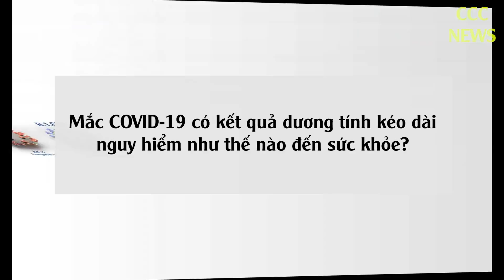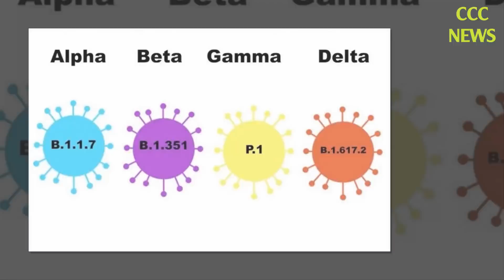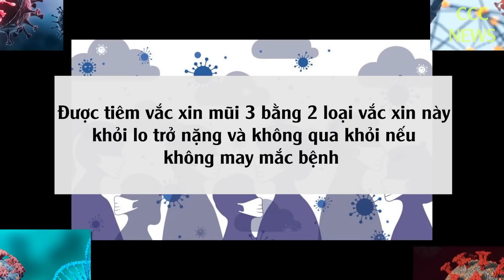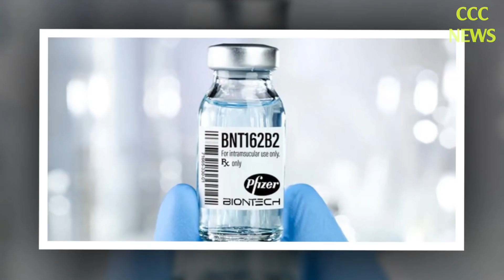🛑 TIN TỨC MỚI NHẤT COVID-19 TRƯA 9/2: Tin Tức Nóng Về Dịch Covid-19 Hôm Nay